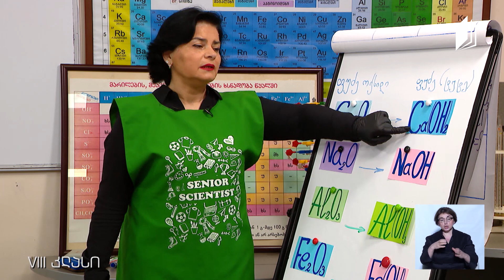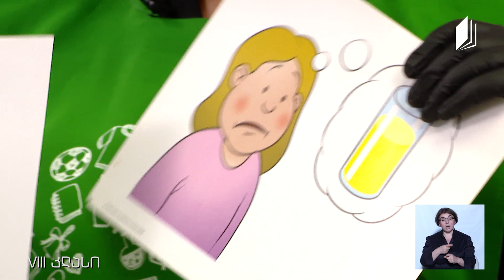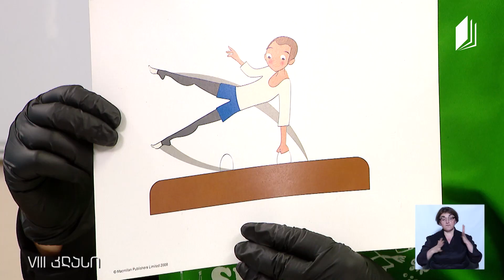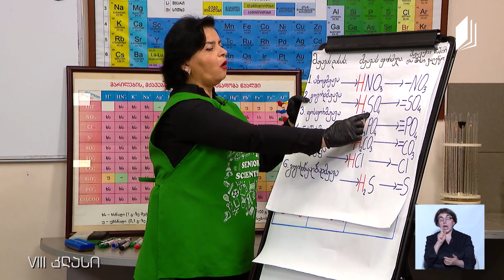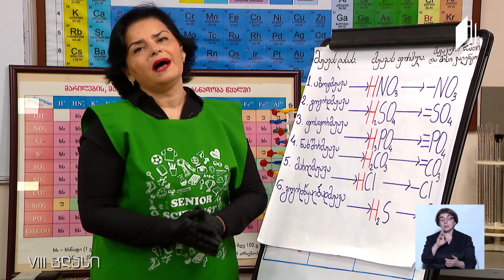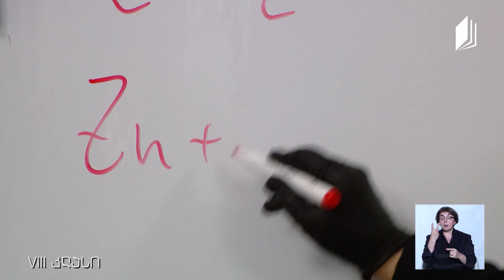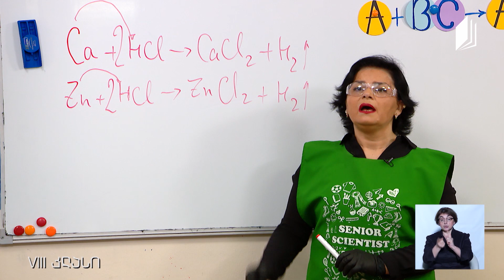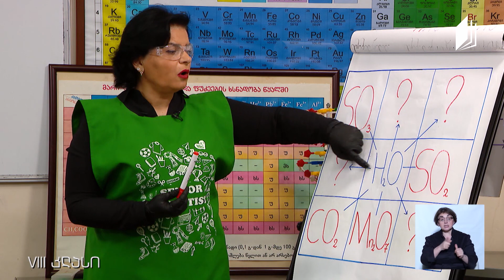ქიმია, VIII კლასი - თემა: წარმოდგენა მჟავებზე, ჩანაცვლების რეაქცია - 19 მაისი, 2020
ექსპერიმენტები: ხათუნა ნოზაძე
▶️ წყლის გასაფილტრი მოწყობილობის დამზადება ქვიშის და ნახშირის გამოყენებით
▶️ მეტალთა აქტიურობის მწკრივის დადგენა ექსპერიმენტებით
მასწავლებელი: